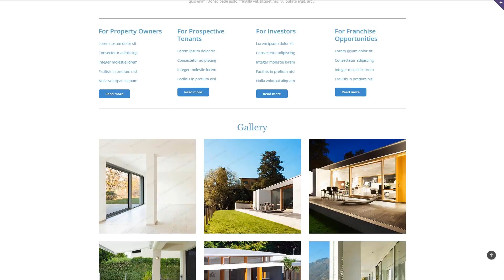Real Estate Agency Responsive Website Template by WT - 53347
This is an ability of the website to instantly adapt to any display dimension and resolution.
Responsive design delivers a better UX for those who check out a website page on a phone or any other gadget, besides helps to boost rankings of a website in Google results.
Fresh Responsive web templates here
Bootstrap is a front-end network for building websites and web-apps.
Bootstrap scales any of your websites from mobile phones to desktop computers employing the same codebase. It makes the web developing process much easier.
Click for more Bootstrap website templates here